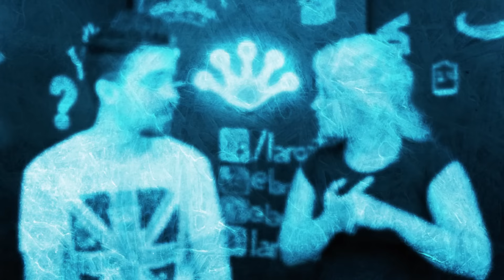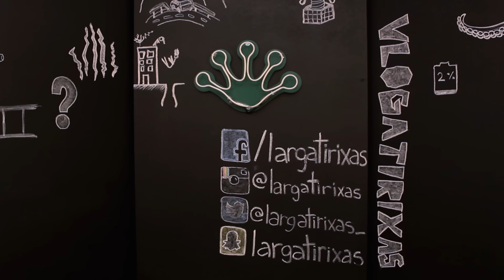Astrologia para Leigos! - VlogaTirixas #004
Já ouviu falar de astrologia mas não manja nada? Esse vídeo é pra você!

▼ QUEM FEZ O QUE?

✖ Apresentação: Bruno Sena e Carol Vaz
✖ Câmera: Felipe Soares
✖ Vinheta Músical: Joshua Plant
✖ Edição e Finalização: Bruno Sena

▼ VENHA CONOSCO!

Criação Brasileira. Largatirixas.